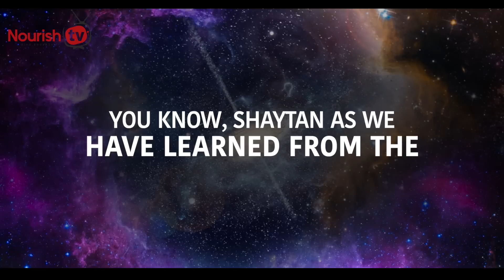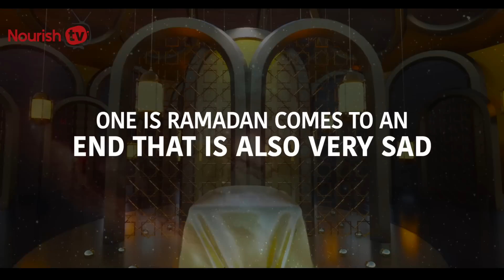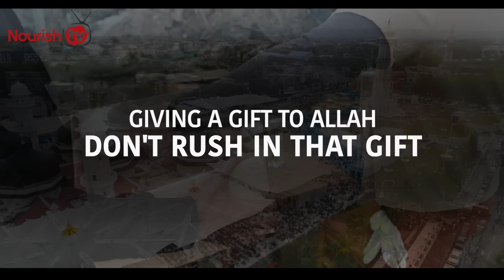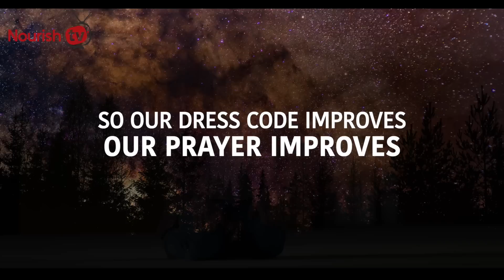4 SIGNS THAT ALLAH IS ANGRY WITH YOU NOW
4 SIGNS THAT ALLAH IS ANGRY WITH YOU NOW